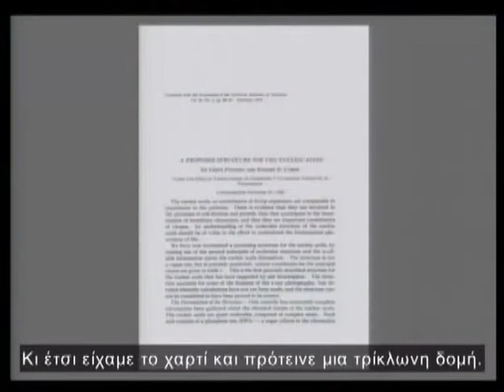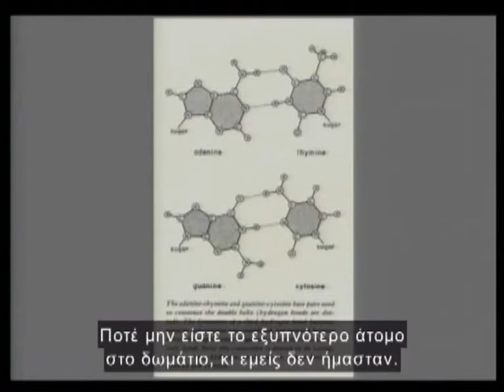Τζέιμς Γουάτσον: Πως ανακαλύψαμε το DNA Μέρος 1/ 2 - James Watson - How we discovered DNA Part 1/2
Διάλεξη στο κανάλι TED, του Τζέιμς Γουάτσον, του μεγάλου  επιστήμονα που με την ομάδα του ανακάλυψε το DNA.  (cooperation with TED Channel)